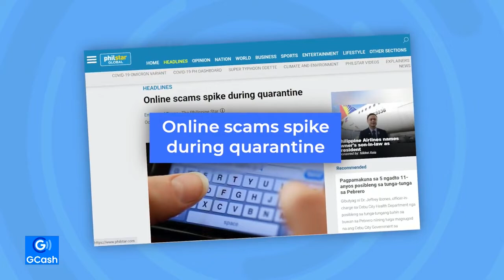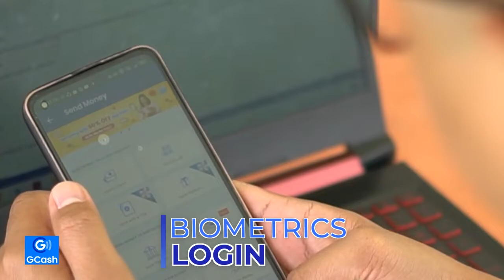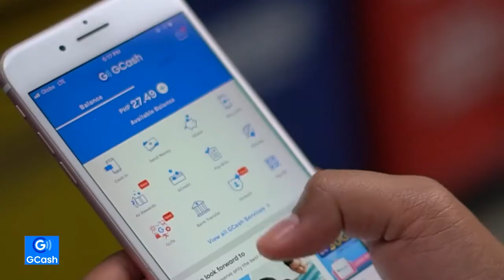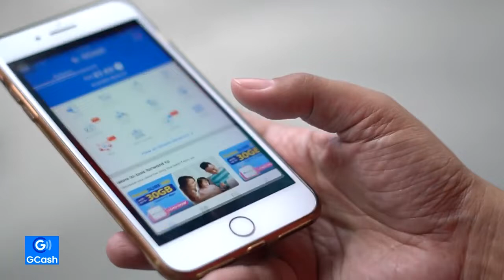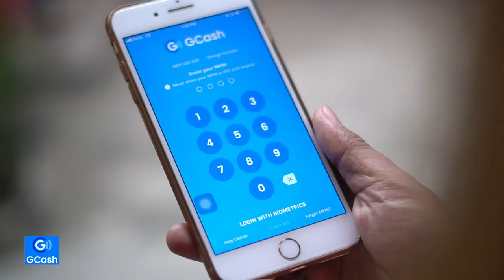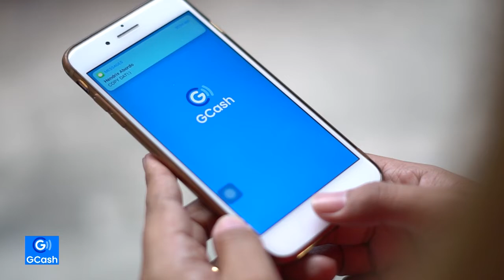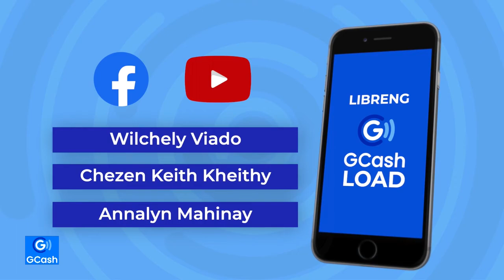Paano iactivate ang biometrics authentication sa GCash | GCash Tutorial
motivational quote of the day:
When you travel, remember that a foreign country is not designed to make you comfortable. It is designed to make its own people comfortable.
Clifton Fadiman